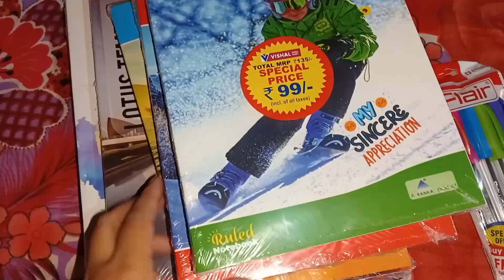Bazar Su Chtlure //Phisu Leirure //Pan Su Thakhre // Tilhau(Onion)Gi Khuyamse //@anjusagapam5346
Bazar Su Chtlure//Phisu Leirure //Pan Su Thakhare // Tilhau(Onion)Gi Khuyamse @anjusagapam5346

Mayambu Taramna Okchari 🙏

Mayamna nungcbiduna eigi channel Ashibu support taubi o nungc nungcba comment ama su thambiram mo mayam 🤗